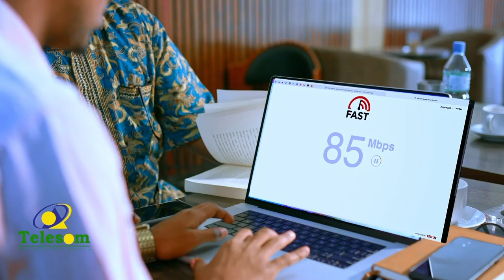Dhinacyada isku haya siyaasadda Kenya ayaa soo saaray guddiyada uga qeyb galaya wadahadallada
Dhinacyada isku haya siyaasadda Kenya ayaa soo saaray guddiyada uga qeyb galaya wadahadallada lagu xallinayo ismariwaaga ragaadiyay dalka.